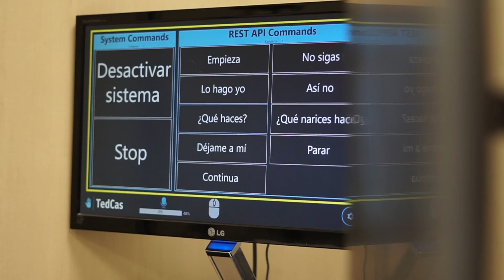Robot colaborativo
Mondragon Goi Eskola Politeknikoa ha desarrollado un robot colaborativo con el objetivo de  optimizar las capacidades del propio robot con el de la personas. Combina la precisión y la capacidad de repetición del robot con la creatividad, flexibilidad y destreza de las personas.

¡Conoce el trabajo realizado por Mondragon Goi Eskola Politeknikoa en este vídeo!

¿Quieres saber más sobre robótica? Conoce nuestra oferta:
- Itinerario doble diploma Internacional. EIT Manufacturing